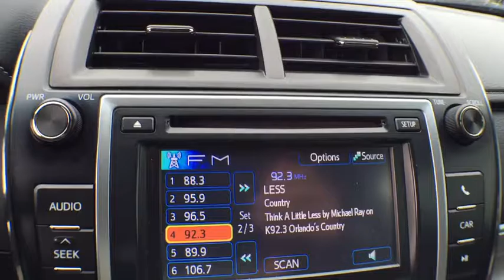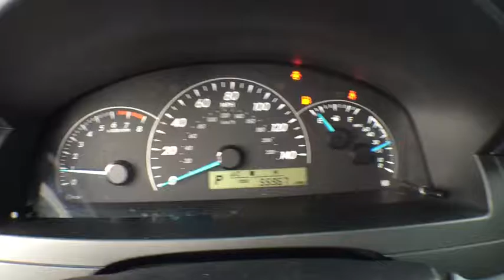2013 Toyota Camry Longwood, Orlando, Lake Mary, Sanford, Miami, FL GP534827A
Parks Toyota
1701 South Woodland Boulevard

Sophisticated, smart, and stylish, this 2013 Toyota Camry represents a faultless convergence of unparalleled power and beauty. With a Gas I4 2.5L/152 engine powering this Automatic transmission, you'll marvel at this ultimate collaboration between the forces of mother nature and the laws of physics. It's outfitted with the following options: Whiplash-lessening front seats, Vehicle stability control, Variable assist pwr rack & pinion steering, Traction control, Tire pressure monitor system, Smart stop technology, Side-impact door beams, Rear window defogger w/timer, Pwr windows -inc: driver auto up/down, retained pwr, pinch protection, and Pwr front ventilated/rear solid disc brakes -inc: brake assist . Visit Deland Toyota at 1701 S Woodland Blvd, Deland, FL 32720 today.